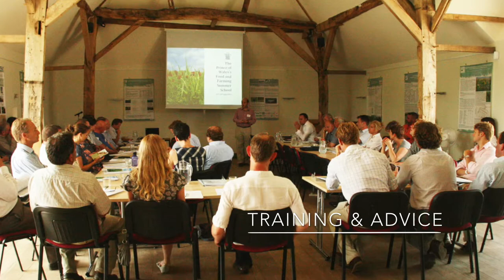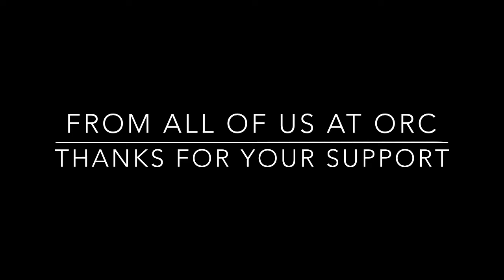ORC Christmas 2013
Our Christmas message 2013